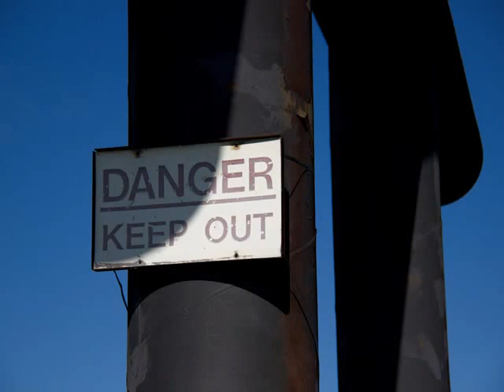Holehaven Creek Essex UK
As a project, a gas terminal was built by the British Gas Council and was designed to store and distribute imported gas to the whole of Britain but a report in by the Health and Safety executive concluded that the residents of the island faced an unacceptable risk.
The issue of risk was again highlighted in an attack by the IRA in January 1979 on a storage tank at the island's Texaco oil terminal. A bomb was detonated at a tank containing aviation fuel, but failed to ignite with the fuel escaping into a safety moat. The Occidental site was abandoned in 1975 leaving a half-built oil refinery, storage tanks, and an unused mile long jetty which cost around £10 million of the approximate total of £60 million spent on the project.